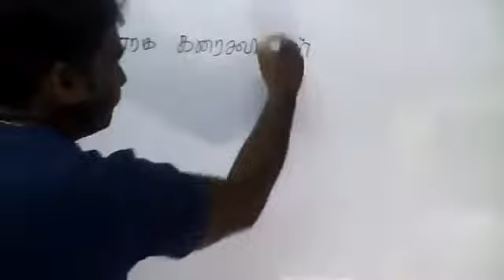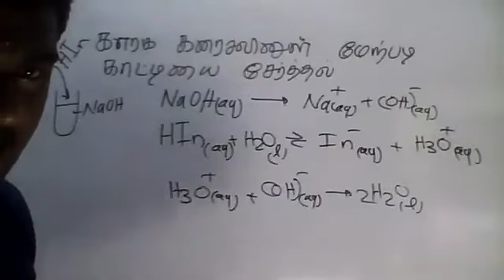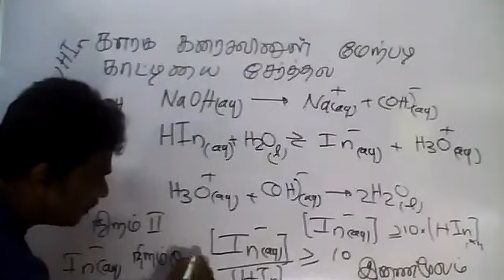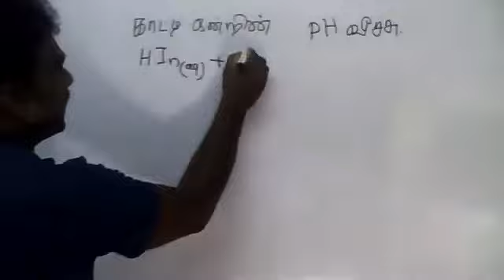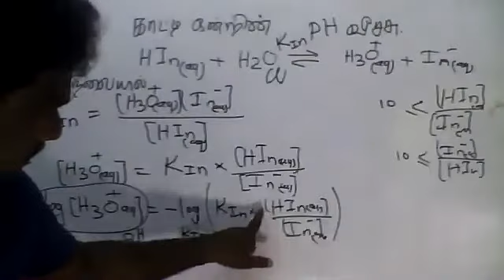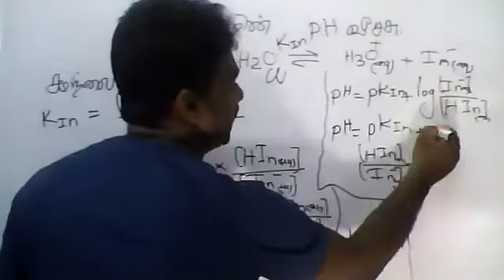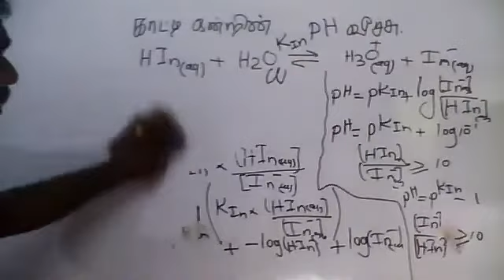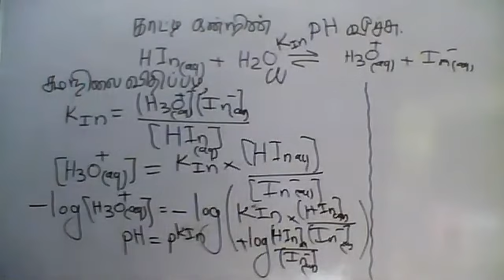PART01.IONIC EQULIBRIUM|INDICATOR|01.05.2021|CHEMISTRY|TAMIL MEDIUM|GRADE13|BY:M.VIJITHARAN